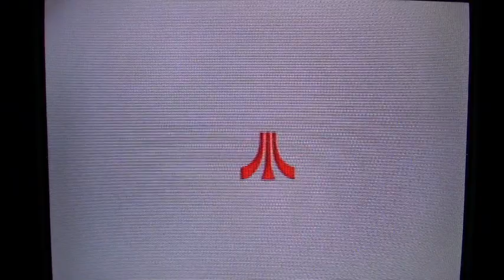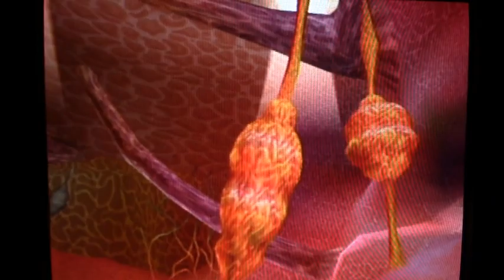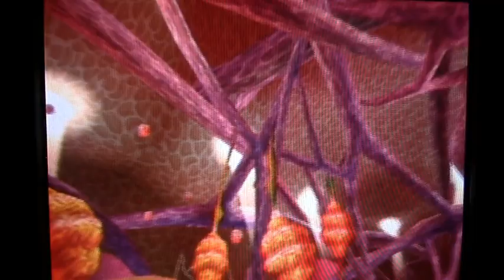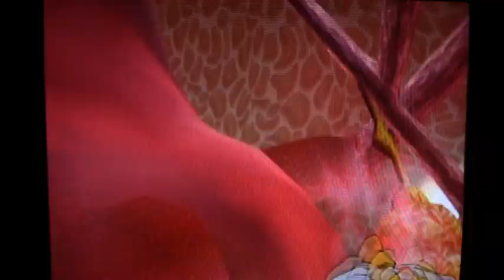Evil Pink Fat Men of Doom!: AVEnue Games Plays Dragon Ball Z Budokai 3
Shifting systems to the PS2, join the AVEnue trio as they play a fantastic fighting game.